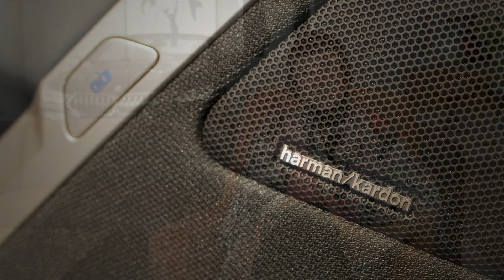Ambasador marki BMW Olszowiec - Anna Orska.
Z dumą i radością informujemy, iż do grona Ambasadorów BMW Olszowiec dołączyła Anna Orska.

Uznana na całym świecie projektantka biżuterii, doktor habilitowany nauk Sztuk Plastycznych, wykładowca akademicki, założycielka i właściciela marki ORSKA.

Wraz z Anną Orską będziemy wspierać działania na rzecz ekologii i up-cyclingu.
Chcemy Was zaprosić do wspólnego realizowania hasła „Bądź zmianą jakiej potrzebuje świat”.

Powered by Change.
BMW Olszowiec & ORSKA.